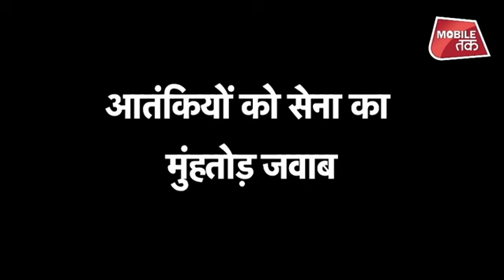सेना की पेट्रोलिंग पार्टी पर हमले की कोशिश, एक आतंकी ढेर| Bharat Tak